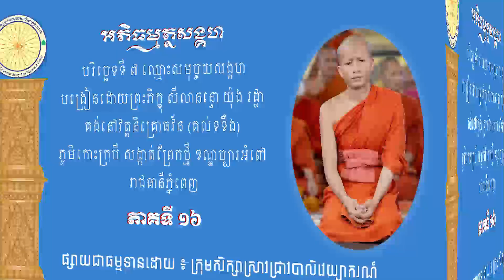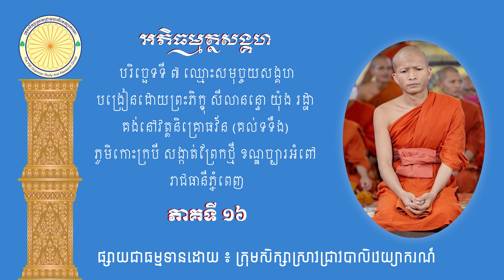អភិធម្មត្ថសង្គហ បរិច្ឆេទទី ០៧ បង្រៀនដោយព្រះភិក្ខុ សីលានន្ទ យ៉ុង រដ្ឋា ភាគទី ១៦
អភិធម្មត្ថសង្គហ បរិច្ឆេទទី ០៧ បង្រៀនដោយព្រះភិក្ខុ សីលានន្ទ យ៉ុង រដ្ឋា ភាគទី ១៦ ផ្សាយជាធម្មទាន Channel YouTube : បាលិភាសាសិក្ខា-Pālibhāsāsikkhā-Official  ជា Channel សម្រាប់ផ្សព្វផ្សាយពីការសិក្សាប្រព័ន្ធបាលិវេយ្យាករណៈ (មានគម្ពីរសទ្ទបារគូ) មេរៀនព្រះអភិធម្ម ព្រះសូត្រ (ប្រែធម្មបទ...) (ព្រះវិន័យ) អដ្ឋកថា ដីកា និងយោជនា ដើម្បីជាប្រយោជន៍ដល់សោតុជនជាពុទ្ធសាសនិកគ្រប់រូប ឱ្យជ្រួតជ្រាបពីតម្លៃនៃព្រះពុទ្ធវចនៈ ។